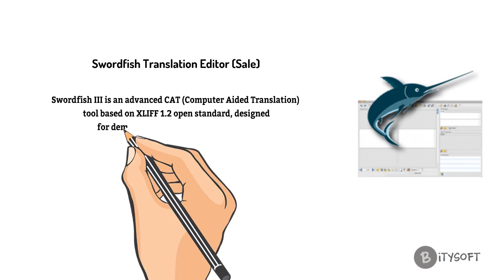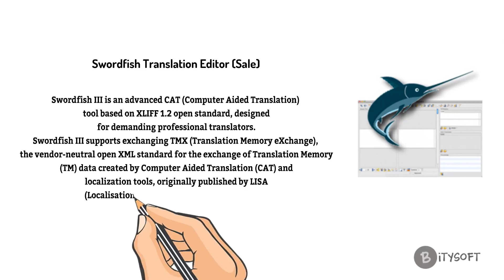Swordfish Translation Editor (Sale)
Software description here:

Swordfish III is an advanced CAT (Computer Aided Translation) tool based on XLIFF 1.2 open standard, designed for demanding professional translators.

Swordfish III supports exchanging TMX (Translation Memory eXchange), the vendor-neutral open XML standard for the exchange of Translation Memory (TM) data created by Computer Aided Translation (CAT) and localization tools, originally published by LISA (Localisation Industry Standards Association).